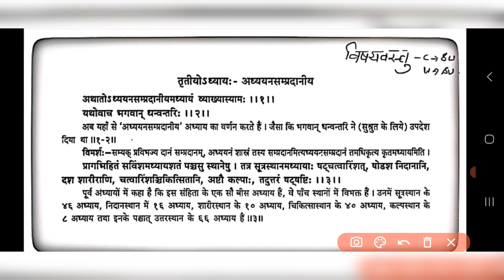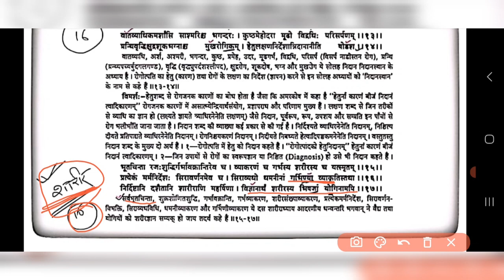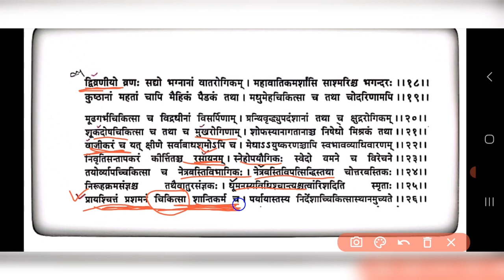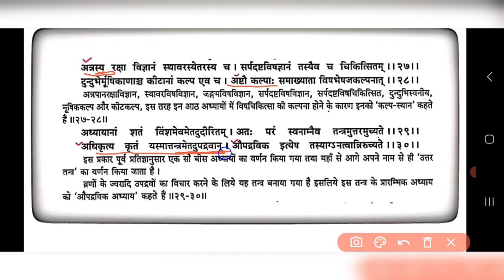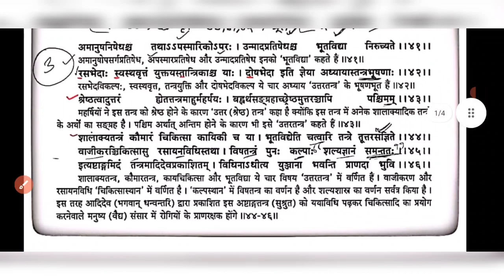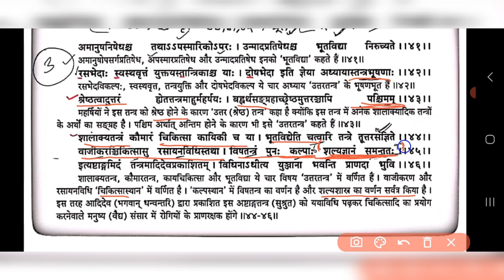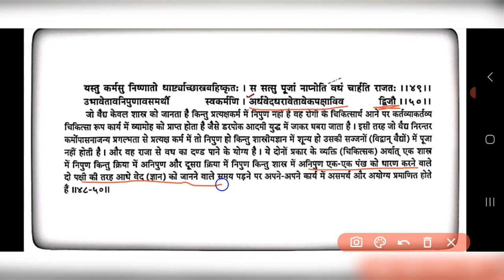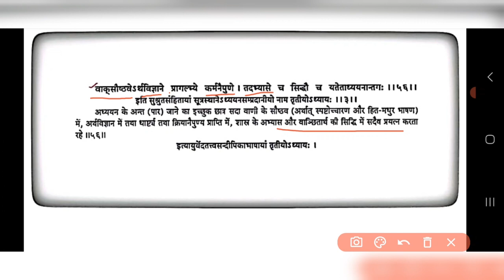Sushrut samhita sutra sthana chapter=3 {Dr.JEEVESH YADAV AIAPGET CLASSES}